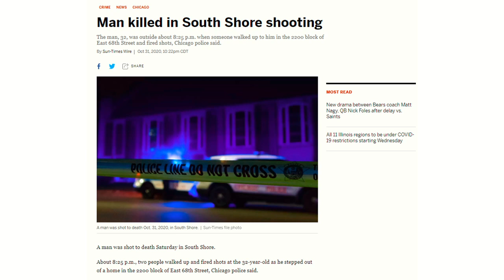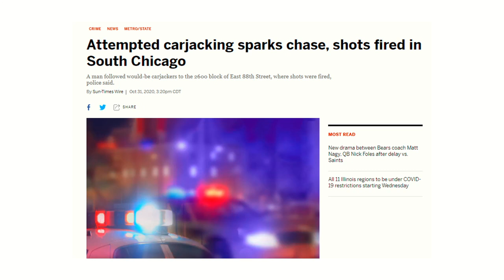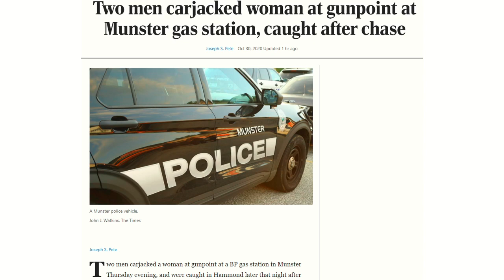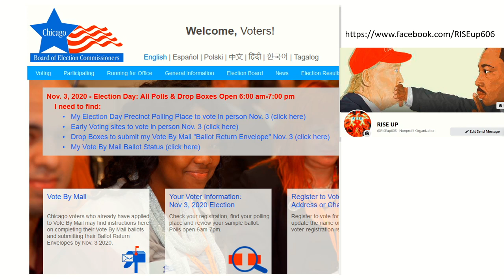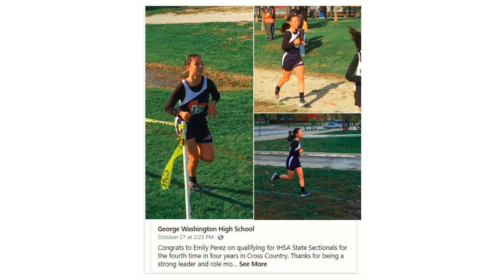RISE Weekly Review October 26th - November 2nd 2020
RISE weekly review conducts a weekly review of news affecting residents on Chicago's Southeast Side, South Suburbs, and Northwest Indiana.